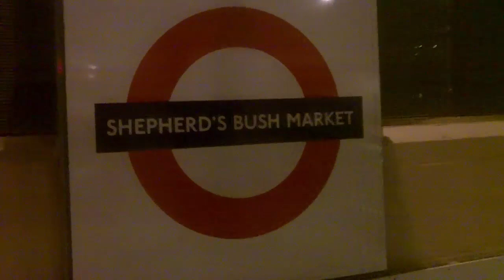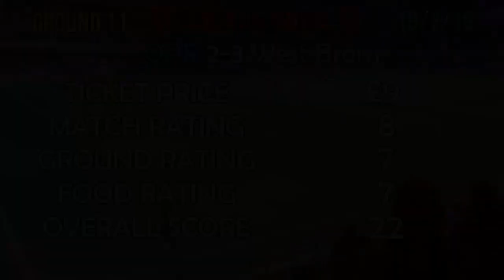GROUNDHOP: Loftus Road - QPR vs West Brom (19/2/19)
Back in the capital, and back to the usual business. Our next groundhopping adventure takes us to West London for what would be a classic championship affair between QPR and West Brom.